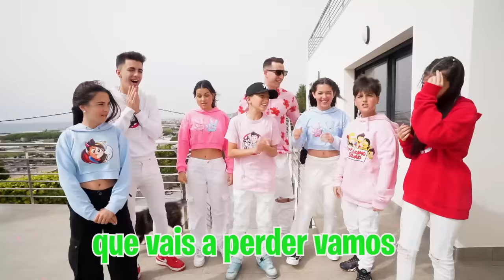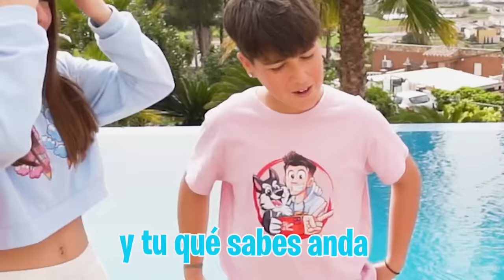EL ÚLTIMO EN DEJAR DE BESAR A SU NOVIA PIERDE…*Si gana Unai es Novio de Ari!*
Hoy vamos a hacer una competición mi hermano y mi hija contra nosotros. ¿QUIÉN GANARÁ?